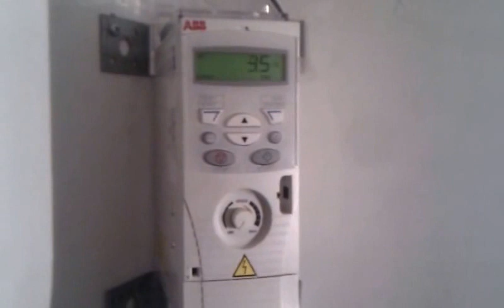Denford vicerory 250 lathe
Lathe with ABS 150 Inverter